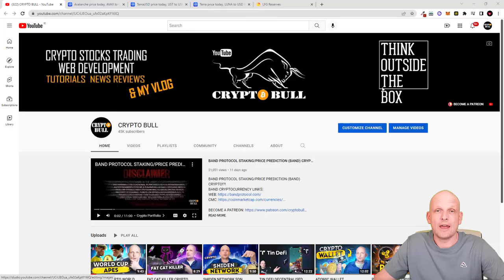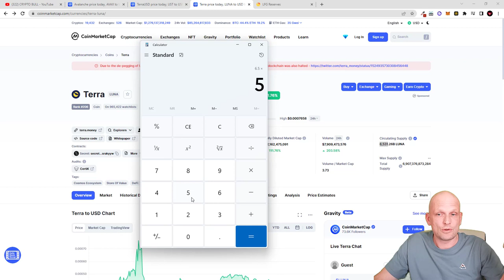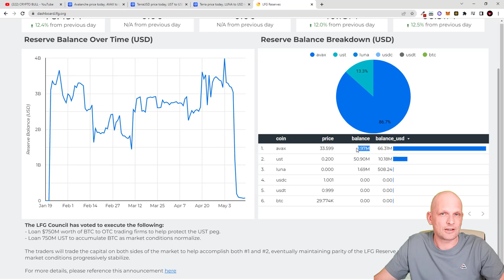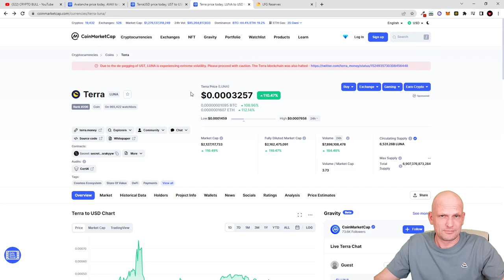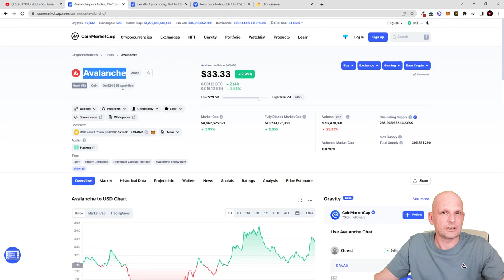AVAX AVALANCHE CRYPTO PRICE PREDICTION TERRA LUNA CRASH!?!